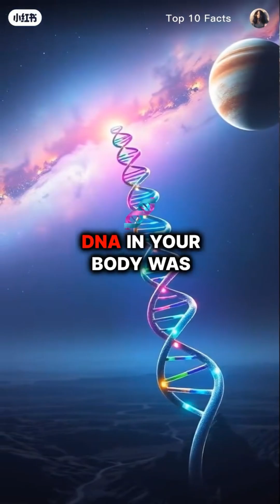Top 10 facts you didn't know five minutes ago.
Top 10 facts you didn't know five minutes ago.One, deep within Earth's core, there's enough gold to coat the entire planet's surface with a layer half a meter thick.Two, if all the DNA in your body was uncoiled, it would stretch over 10 billion miles, far enough to reach Pluto and back.Three, what we call shooting stars are actually tiny dust particles burning up in Earth's atmosphere, traveling at incredible speeds.Four, octopuses have three hearts, but two stop beating when they swim, making them true anomalies of nature.Five, your brain, even while resting, generates enough electricity to power a small LED light.Six, in space, tears don't fall. They form floating spheres due to zero gravity, making crying in orbit truly unique.Seven, each zebra's stripes are as unique as human fingerprints, and their patterns confuse predators in the wild.Eight, a single tablespoon of seawater contains more microscopic organisms than there are humans on Earth.Nine, commercial airplanes travel fast enough to circle the Earth in about 45 hours, provided they don't stop.Ten, lightning strikes Earth 8 million times a day, and each bolt is five times hotter than the sun's surface. Plus, just one contains enough energy to toast 100,000 slices of bread.Bet you'll never see the world the same.This provides the complete speech as heard in your video, organized line by line for clarity#shorts